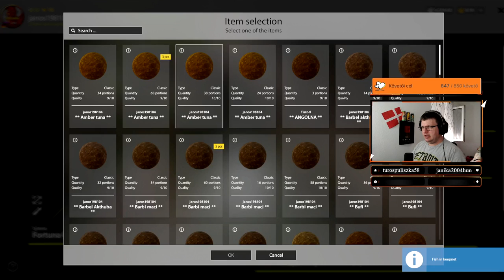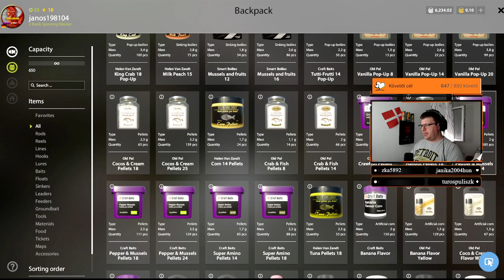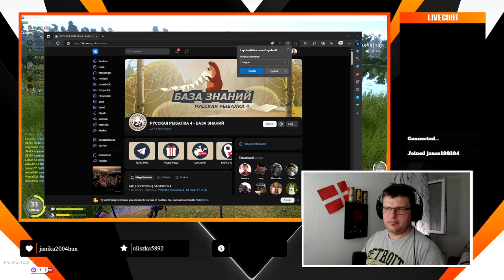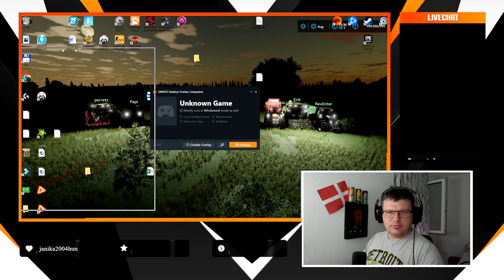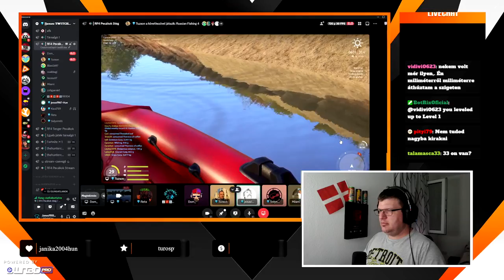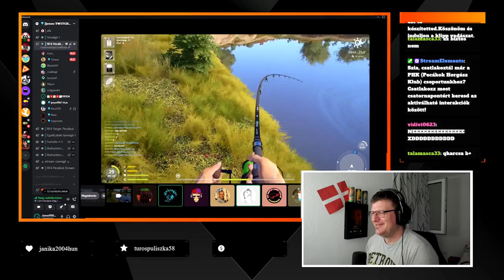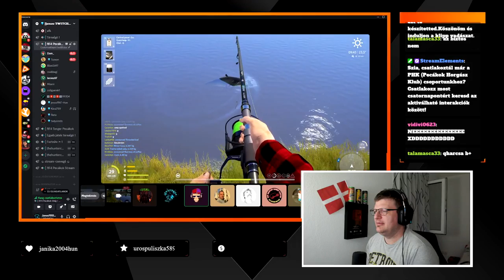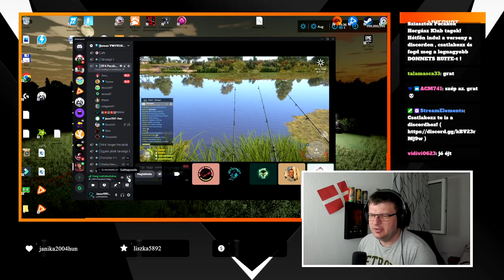🎣RF4🎣Macin maradunk mert nem tudok jobbat!🎣#108 (Magyar / PC)🎣Road to 34. Level🎣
Üdvözöllek a Janos198104 YouTube-csatornán! Ebben a videóban Bear Lake tavon ponty horgászat volt a cél 55|31 és 55|63 spoton 17/21 méteres clippel, siker jól látható volt hiszen elég sok méretes példányt sikerült kifogni. Gyere és tarts velem, nézd meg hogyan sikerült!

Letöltés itt vagy a steam launcherben!

Ha tetszett ez a videó, és szeretnél látni még több gameplay-t a Russian Fishing 4-ről és más játékokról, ne felejts el feliratkozni a Janos198104 YouTube-csatornára!

🚨Nézd élőben a Twitch-en minden nap 17:00 órától!

Ha más tartalmakat is fogyasztanál tőlem!

Vagy csatlakozz a DISCORD közösségünkhöz, ahol pecázás közben megbeszélhetjük a praktikákat!

INFÓ oldalak!